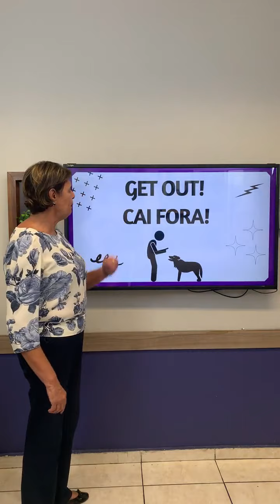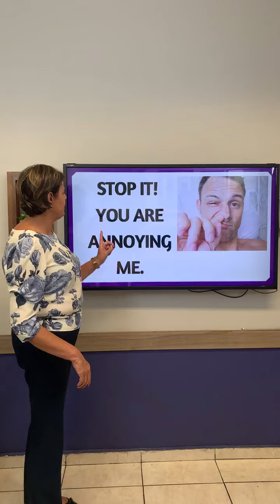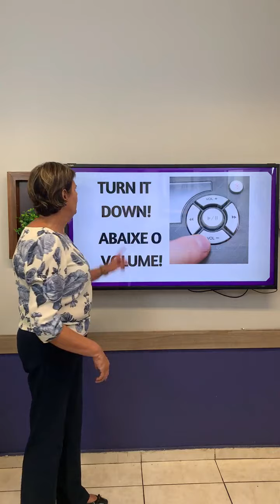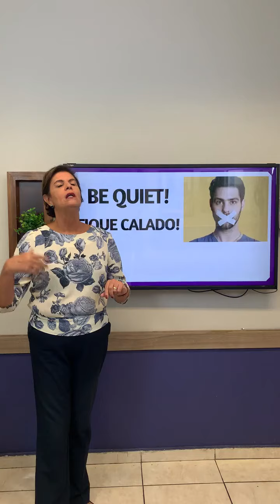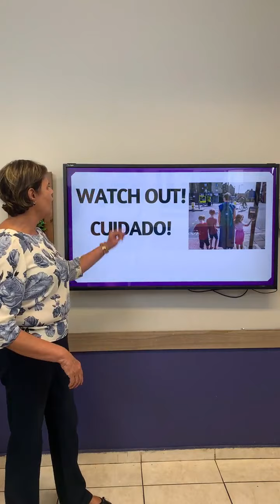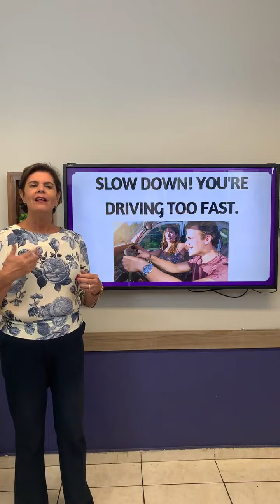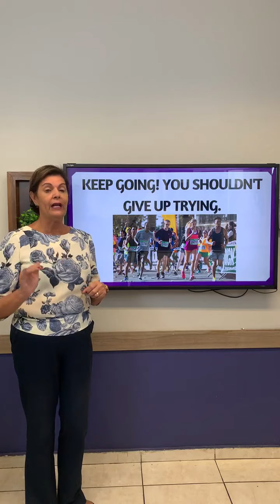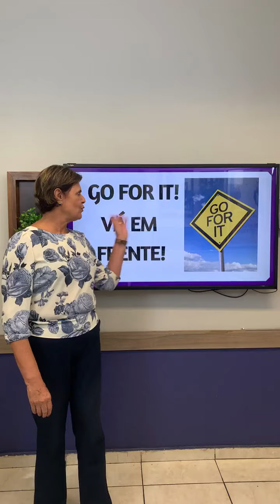Commands in English!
I guys😍!!!

Hoje foi dia de treinar “commands in English”! Repita cada expressão em voz alta 🎤 para praticar!!